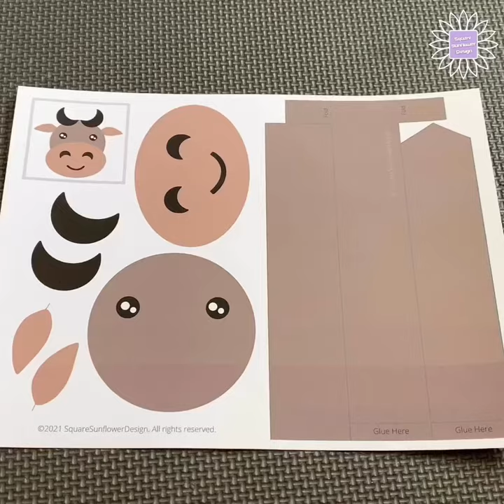Cow Paper Crown Animal Crafts Template Kids Cow Headband Birthday Printable Hat squaresunflower.com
Cute cow headband hat template for kids DIY project!  Make your own cute cow paper crown with this printable template. Perfect craft project for young kids.

Simply print the template on white paper (cardstock recommended), cut out the parts and assemble. You can also choose to do the "color your own" version.

cow headband craft, cow headband diy, cow paper craft, cow paper crown, paper head crown, animal paper crafts for preschoolers, animal paper crafts templates, easy animal paper crafts,